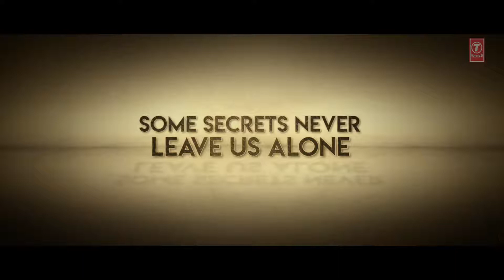Hate Story 4 Official Trailer | Urvashi Rautela